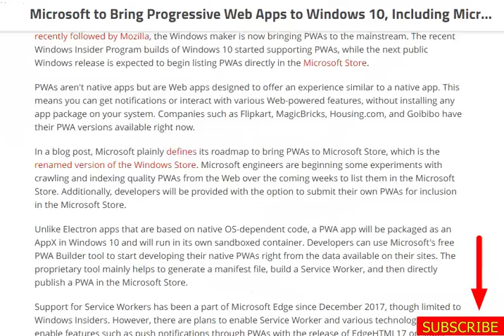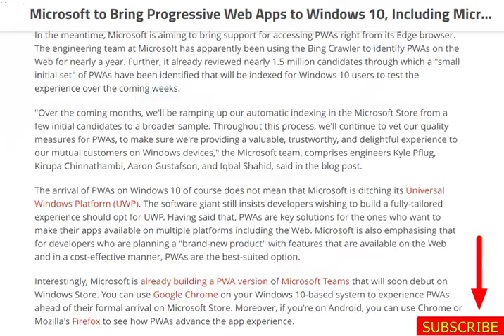tech news:Microsoft to Bring Progressive Web Apps to Windows 10, Including Microsoft Store